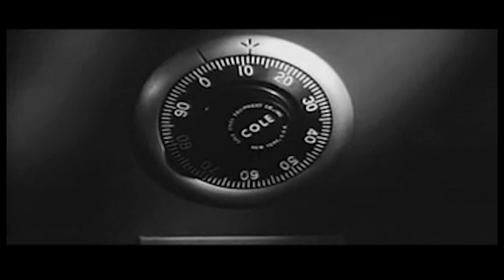kid ESP - Morning Ritual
Demo
Recorded at Marble Garden (Cincinnati, OH)
Mixed by Jackson Deal